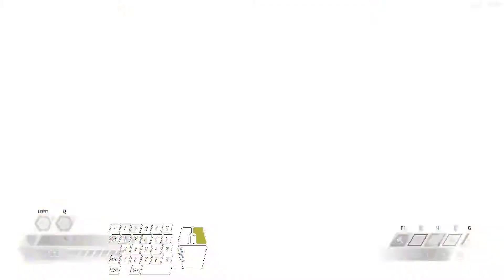Doom Eternal - Reclaimed Earth Master Level by Proteh // Reworked by Payoyo // Ultra-Nightmare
Blind Run. Average Challenge.

Thanks to Payoyo for reworking it!